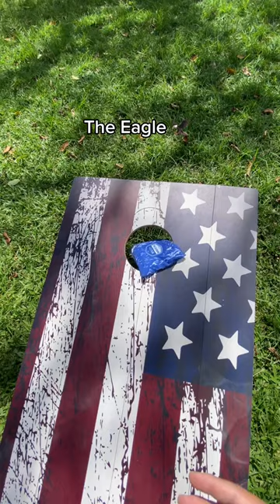Most normal trickshot in Corn hole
Bring out the best in cornhole boards and prepare for all season fun with Folding Patriotic Cornhold Boards. Featuring a one-of-a-kind folding construction and patriotic art design. This bamboo cornhole set is the perfect indoor and outdoor party game to bless your backyards or pre-game tailgating party.